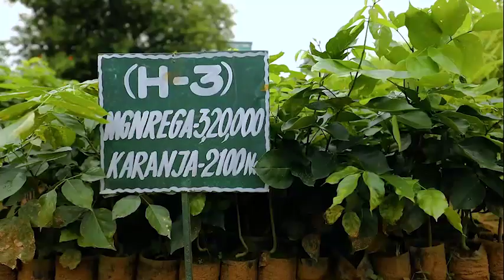2020 Bana uschaba Bonaigarh aria uploaded by DHATIKIPOSH KISAN BOY TUSAR